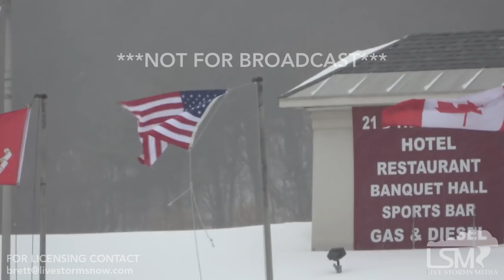1-20-2019 Albany, Ny City begins to dig out after massive snowfall as sub zero temps set in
People in Albany are starting to clean up despite heavy snow and sleet still coming down. Massive snow accumulations, shots of the city. Travel ban still in place for Semis and travel still a problem with accidents all over the city. Frigid temps currently in the teens will dip down below zero tonight with strong winds sending wind chills as low as -30. The Hudson River has already started to freeze over, a couple shots of the Hudson River. Scenic shots of the City, accident, people digging out.